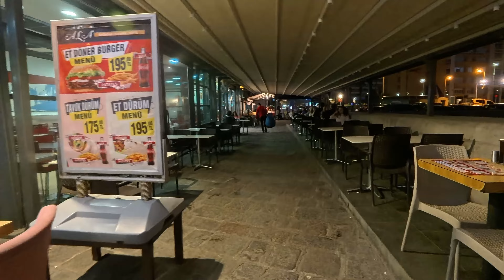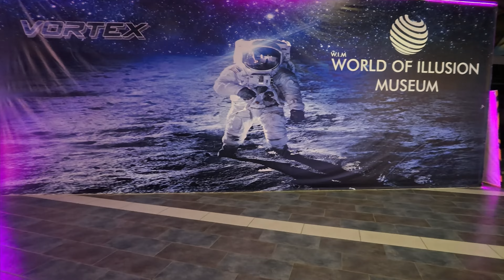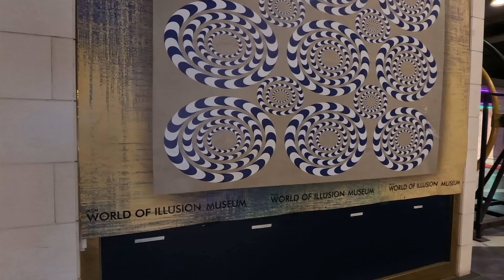Konak-Izmır Street Tour 🇹🇷| Walking Tour 4K 60fps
Walking tours in the popular streets of Izmır, also in the tour you will see one of the most famous places “ Vintage Konak Pier Mall” and more…
Enjoy Watch!